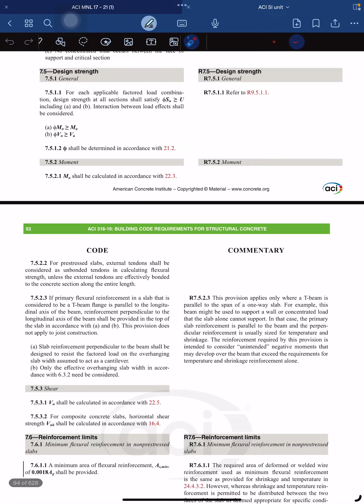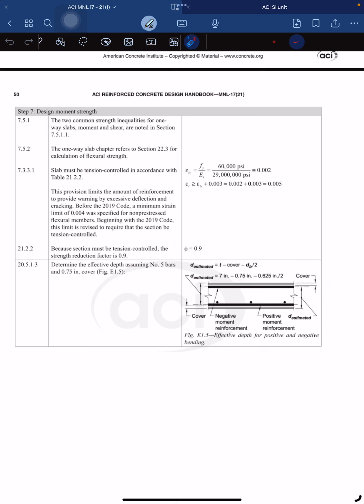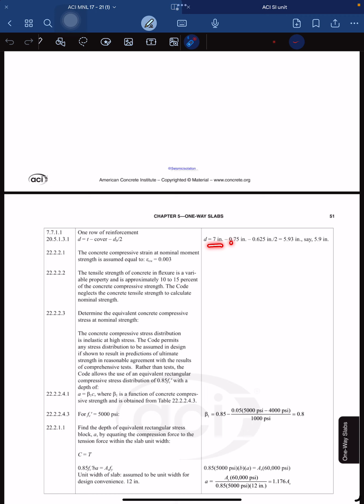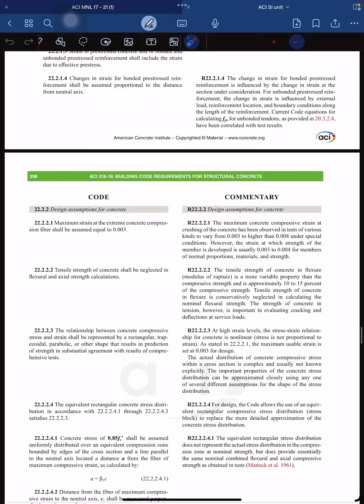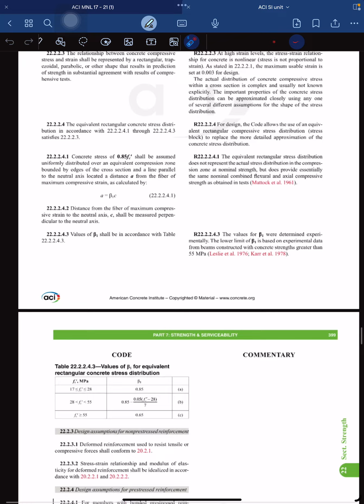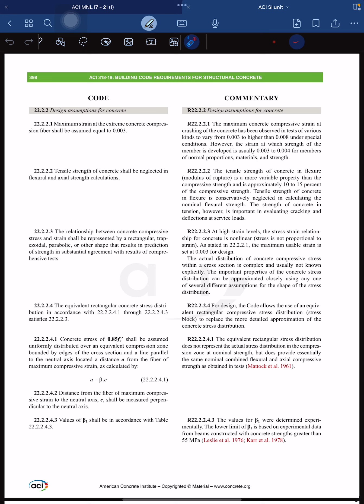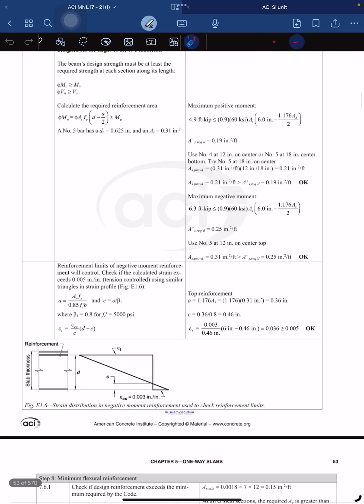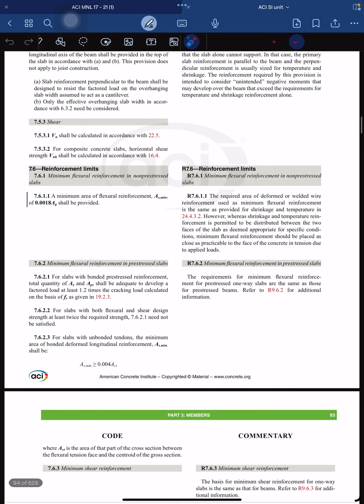How to Use, Read, & Understand ACI 318-19 - Part 3